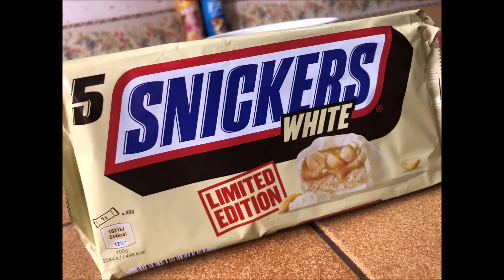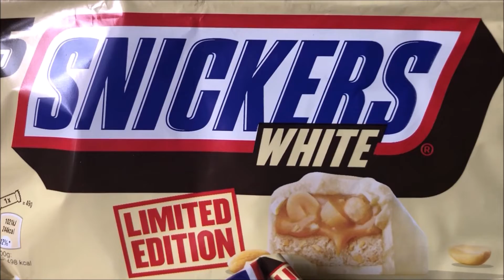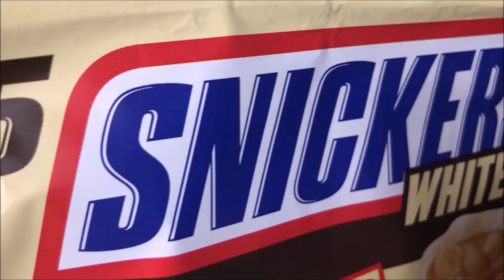SNICKERS White Limited Edition - Usfoods72 France.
SNICKERS White Limited Edition, French Chocolate Bars.
Le meilleur de France est sur Usfoods72 !!!
Barres de Chocolat Francaises  SNICKERS au Chocolat Blanc.